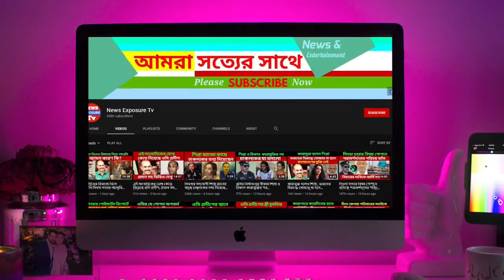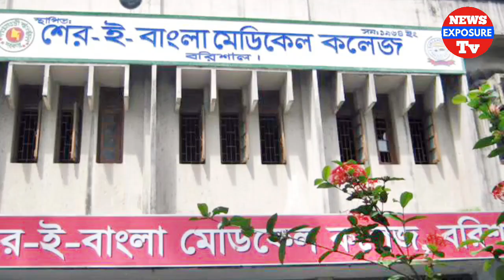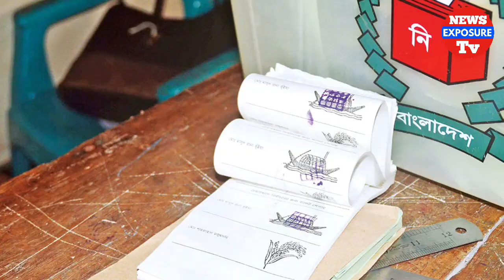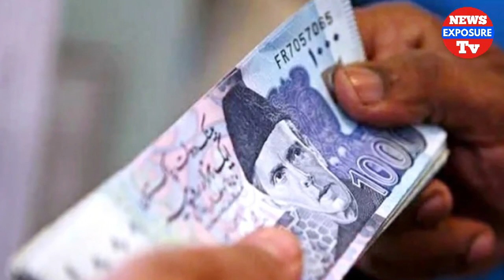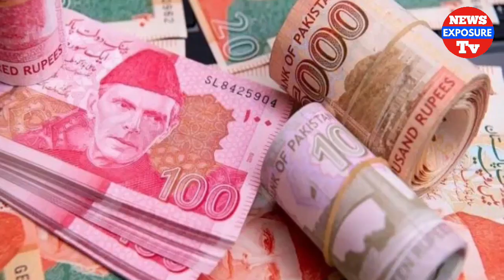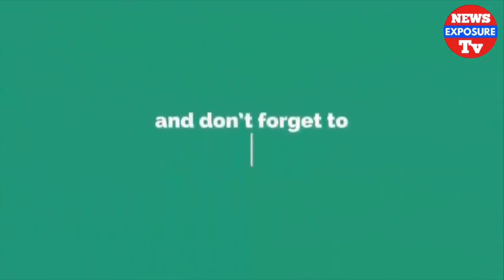বরিশালে মসজিদে এতেকাফে বাধা দেওয়ায় কু'পিয়ে ইমামের কব্জি ও আঙ্গুল বি'চ্ছিন্ন